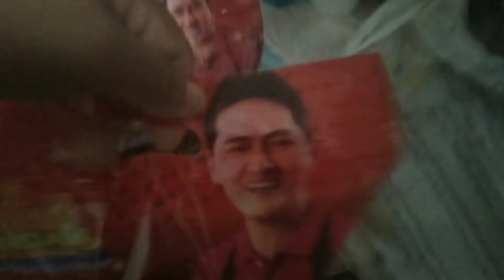Meet my cats!!